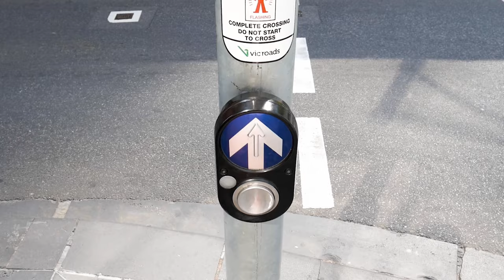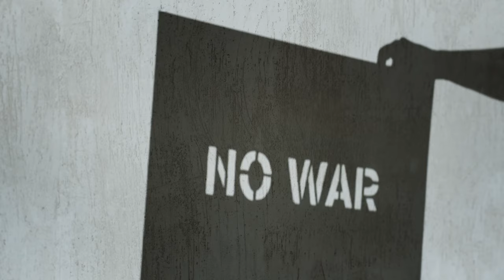Master Number 11 [Antimatter] JeanPierre Casaubon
Join us for a weekly dose of cinematic madness! 🎥🎶🔥 We've got theme tracks, visuals, and cinematic special effects that will blow your mind!

Special thanks to every single supporter.
Highly appreciate the opportunity to showcase my passion and profession at the same time.

Make requests, we will go any route.

No genre will ever define a ball of feelings, like life.

We are ready to take the challenge so send us your idea or desire of a cinematic special effect, cinematic soundscape or themed track.